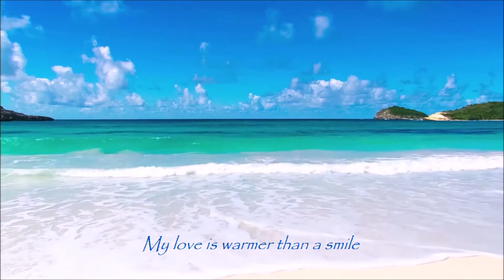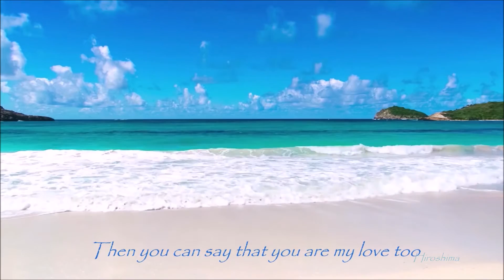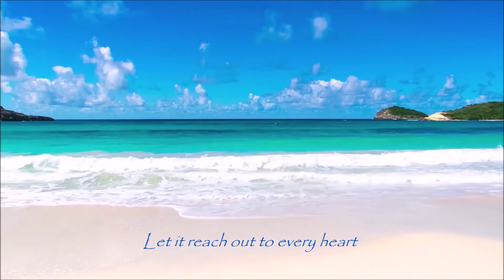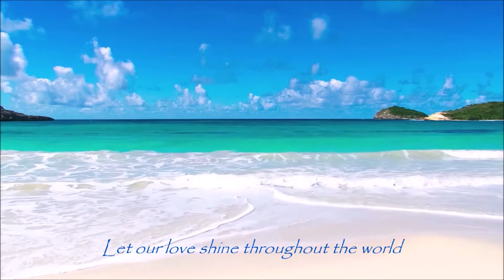STEVIE WONDER & JULIO IGLESIAS - My Love ( Whith Lyrics )